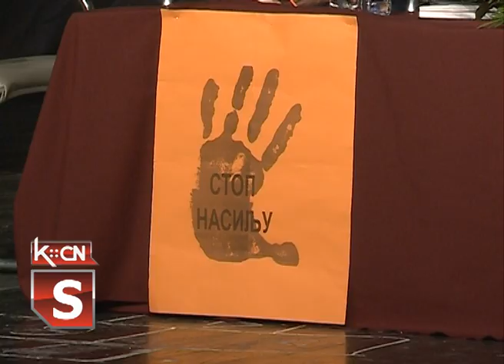Tribina Stop nasilju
Povodom  kampanje  "16 dana aktivizma protiv nasilja nad ženama" kojoj su se priključile i žene iz naše opštine , sinoć je u Kulturno obrazovnom centru Šid odigrana premijera pozorišne predstave  „Rođene“ u izvođenju Amaterskog pozorišta „Branislav Nušić“ . Posle predstave  održana  je tribina pod nazivom „STOP NASILJU“ na kojoj su  govorili predstavnici: škole,  Policijske stanice Šid , Centra za socijalni rad i Doma zdravlja.